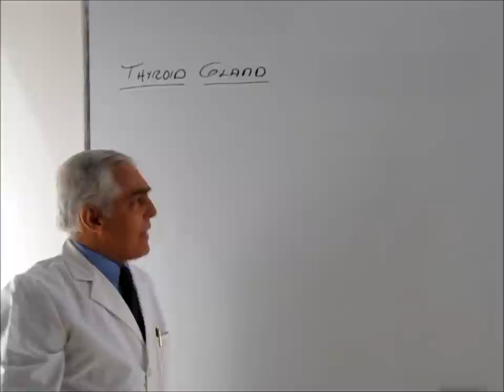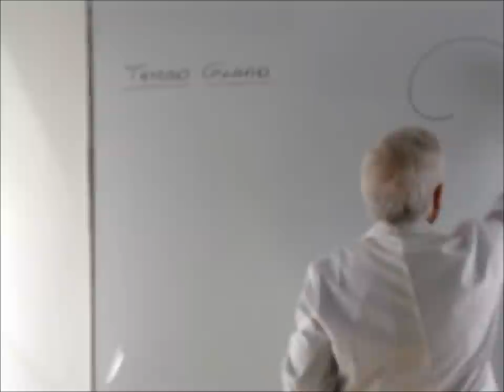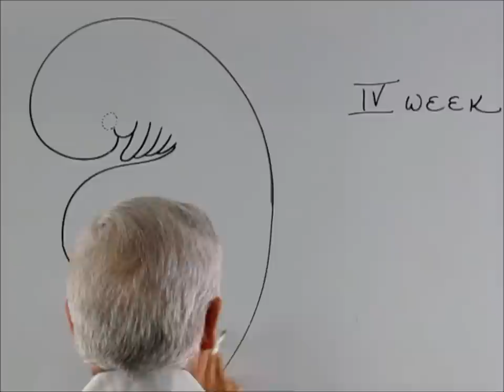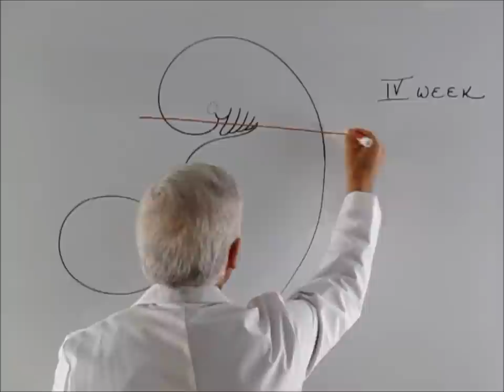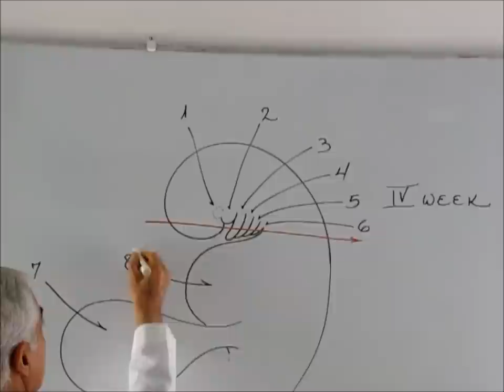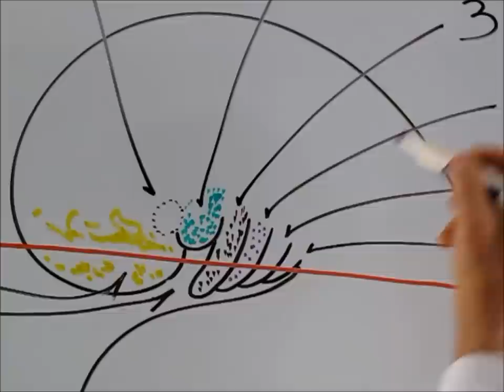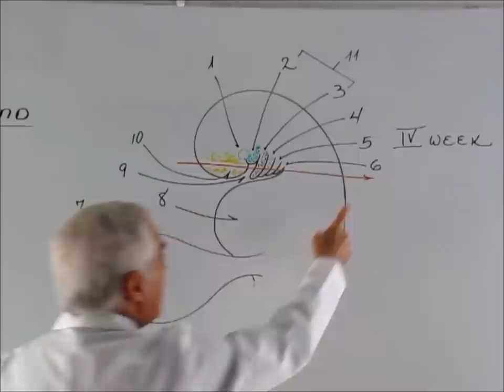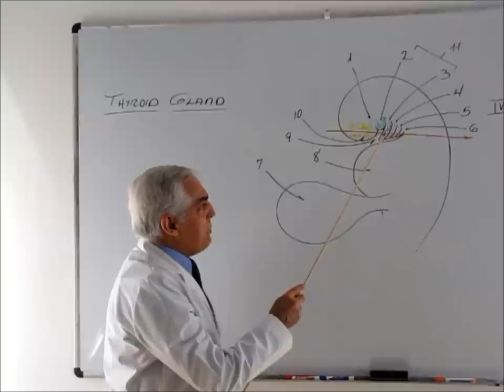Thyroid Gland 1. By Prof. Enrique Sainz.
La glandula tiroides es la mas grande de las glandulas endocrinas, se en cuentra en la region ventrocaudal del cuello. Su epitelio es origen de  endodermico y la mas importante funcion que se le encomienda es la regulacion del metabolismo.